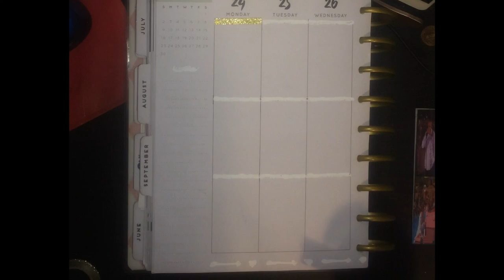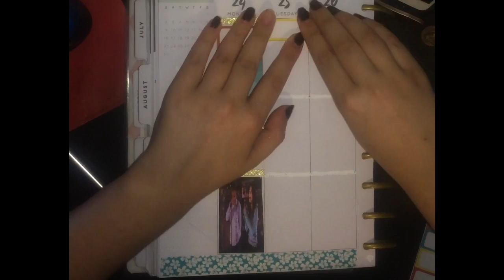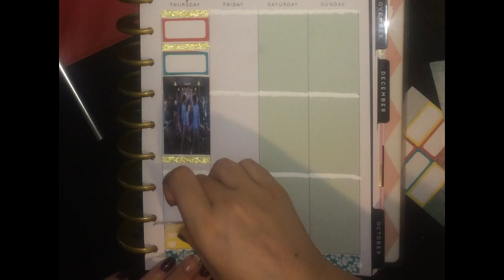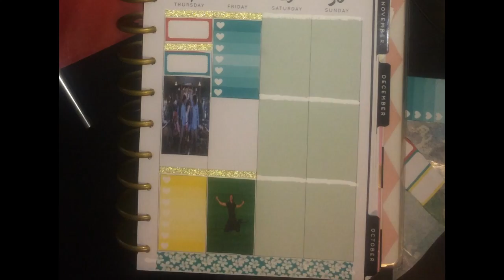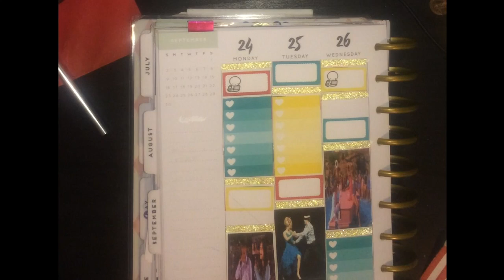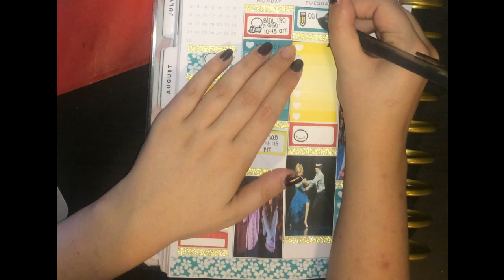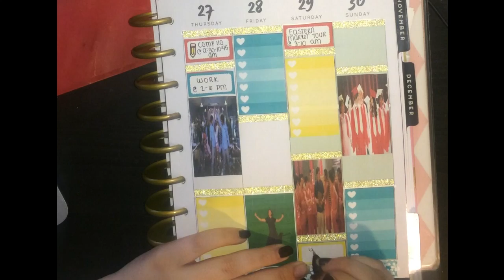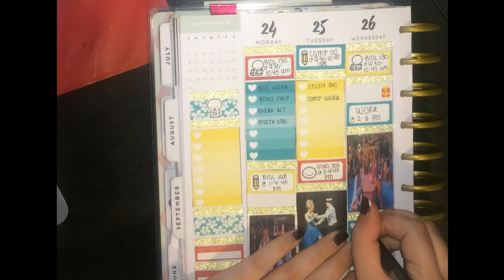PWM: Sept 24-30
Hope you enjoy the video! I did a High School Musical themed week, and you also get to see me write a few things in :)
Sorry for being so inactive, I've been crazy busy!! I can guarantee a PWM every week, but I'm not sure if I'll be able to do more than that. I want to try to aim for 2 videos a week (1 PWM and 1 other type), but it may come down to just being a PWM every week. This is just a hobby, and while I'd like to keep up with it, other things take priority. I'm sure you can understand :)